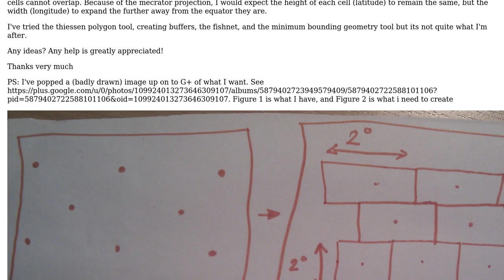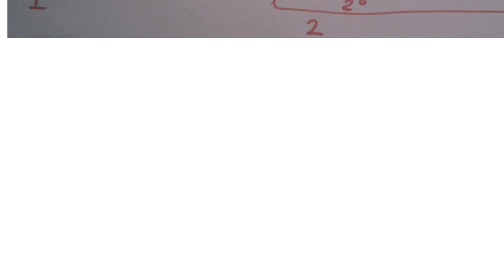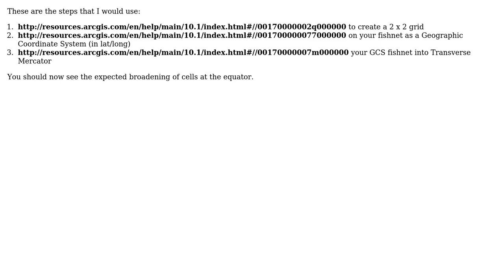GIS: create grid cells of fixed dimension around a point acting as a centroid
With thanks & praise to God, and with thanks to the many people who have made this project possible! You are responsible for your own actions.